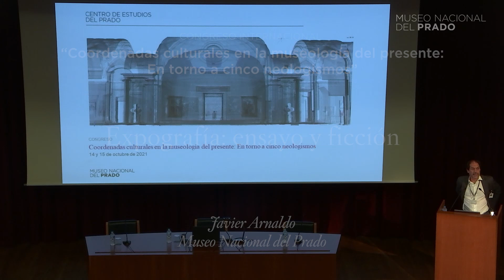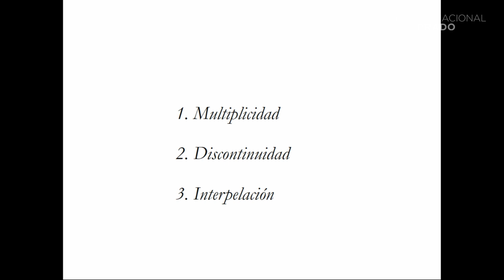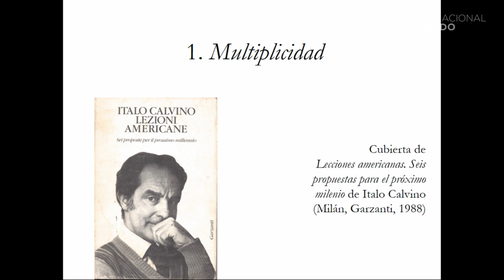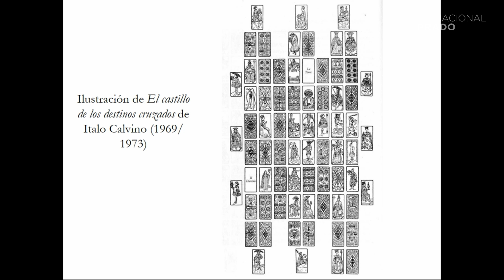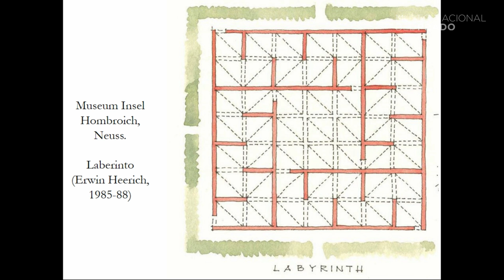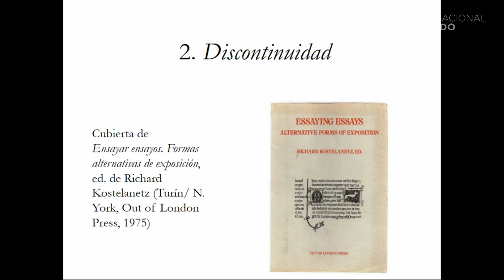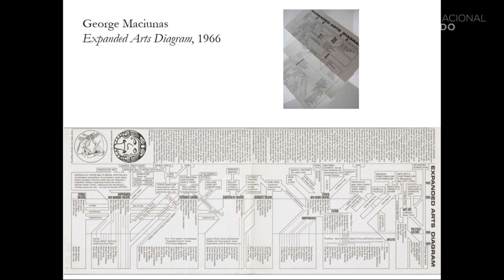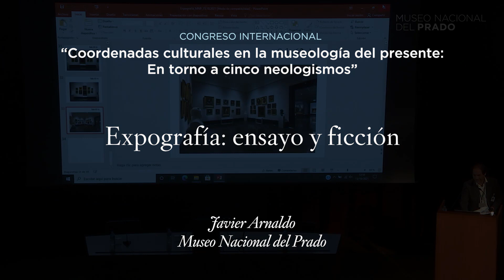Expografía: ensayo y ficción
Conferencia impartida por Javier Arnaldo. Museo Nacional del Prado.

Esta conferencia forma parte del Congreso "Coordenadas culturales en la museología del presente: En torno a cinco neologismos", celebrado los días 14 y 15 de octubre de 2021 en el Museo del Prado.

El Congreso Internacional Coordenadas culturales en la museología del presente: En torno a cinco neologismos se pone al servicio de la investigación que se ocupa de analizar el discurso museológico contemporáneo y sus efectos en la comunicación cultural. Surgen múltiples interrogantes en relación, por ejemplo, con las prácticas curatoriales, con las nuevas fórmulas de transmisión de conocimientos, con las probables contribuciones de la museología a la cohesión social, con la mediación aportada por las nuevas tecnologías y con el enriquecimiento crítico que cabría esperar en cuestiones tales como las demandas de género, la sostenibilidad ambiental y otras. Las secciones están encabezadas por sendos neologismos entre los que se distribuyen los temas objeto de análisis y debate: Demomuseo, Exomuseo, E-museo, Museosofía e Hipermuseo.